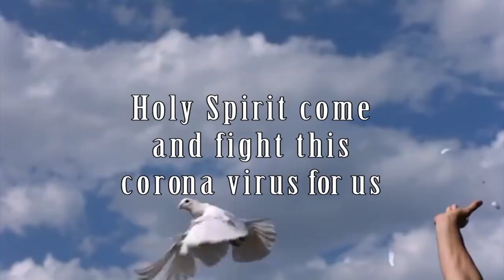BRA HONHOM KRONKRON